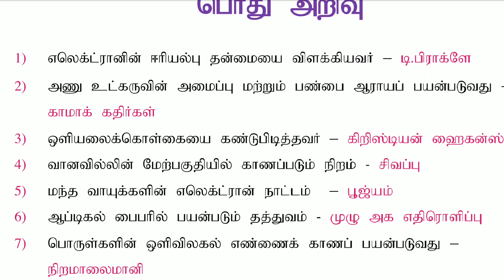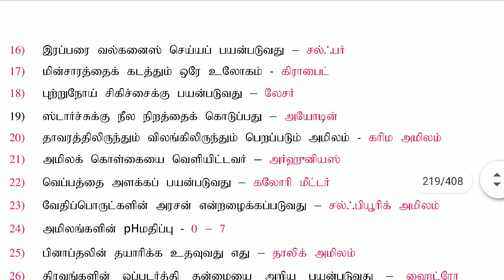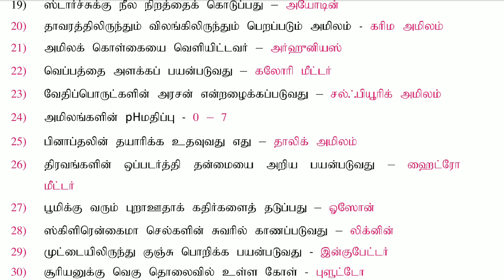G. K question and answers